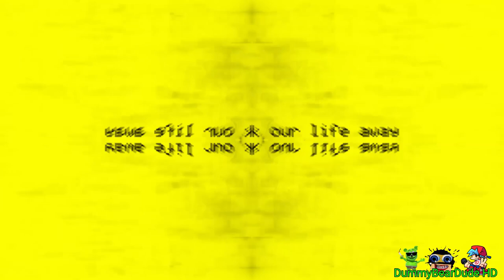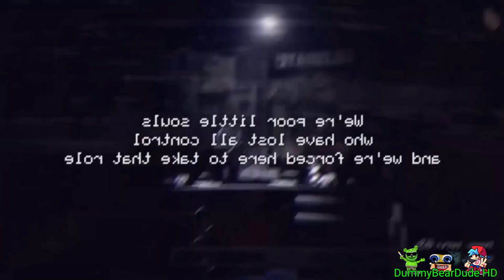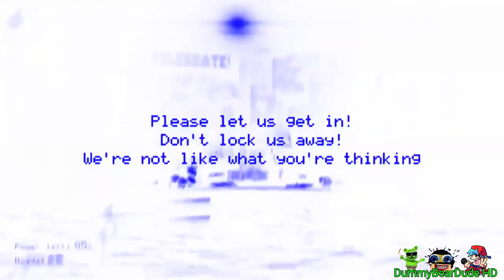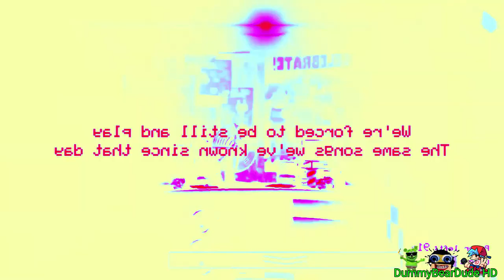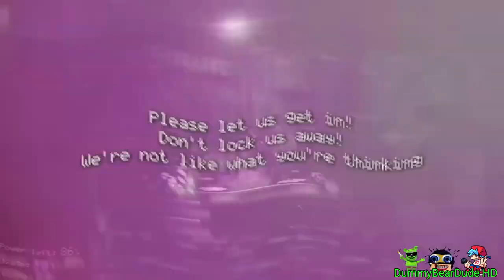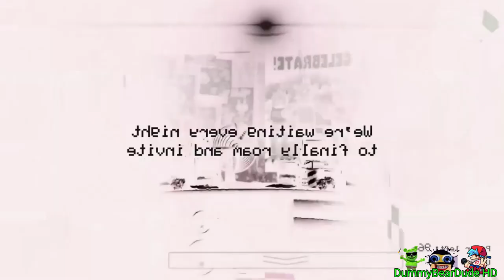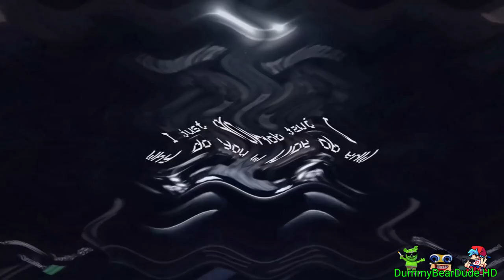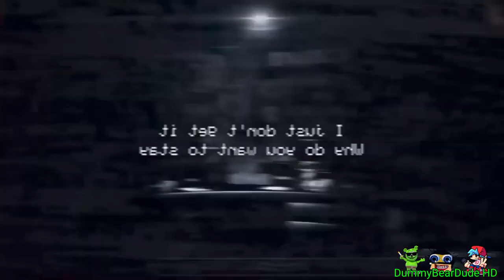Preview 2 Five Nights At Freddy's Song Effects (Preview 2YADE Effects)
Discord Dummy Bear Dude#4509
Gift By: @Jimmyhogs @MangleofKlaskyCsupo @AllyssaJ.
Credit To Me and The Living TombStone in This Source
Thank for Watchin'! Jesus loves you and I'll see y'all soon!